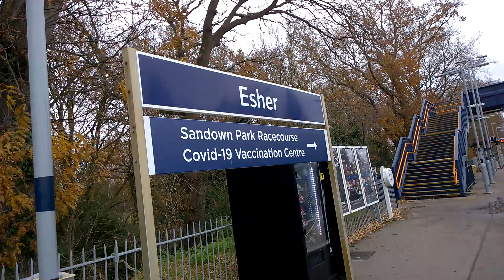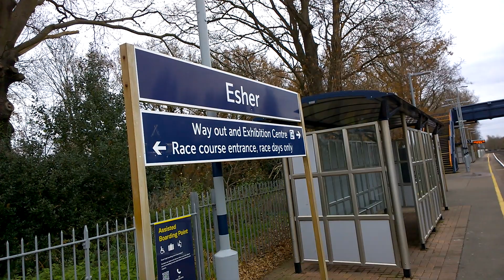Esher Train Station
Train Service From London Waterloo To Woking Calling At Esher